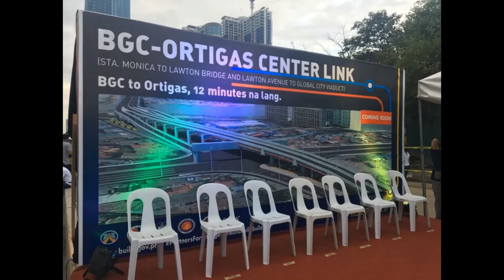THE NEW BGC/ORTIGAS LINK-BRIDGE! Axis Residences is now 12 mins away to BGC! Php 3.9M Studio units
AXIS RESIDENCES BY ROBINSONS LAND CORP.
Pioneer Center Mandaluyong City.
NOW READY FOR OCCUPANCY!
STUDIO UNITS STARTS PHP 3.9M
(also available for bank financing)

For young professionals, millennials in the corporate / BPO industry and investors, Axis Residences is a viable city home address, providing efficiently cut living spaces ideal for a fast-paced lifestyle and quick access to modern-day conveniences via the developments amenities, digital concierge service and strategic location made available through competitive prices, creating the perfect setting for a living space that works as home and sound investment option.